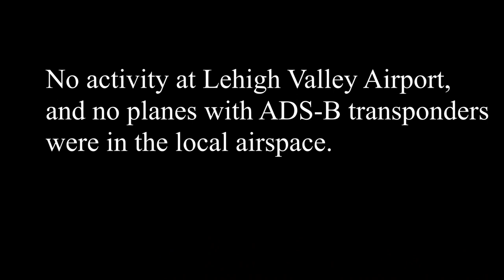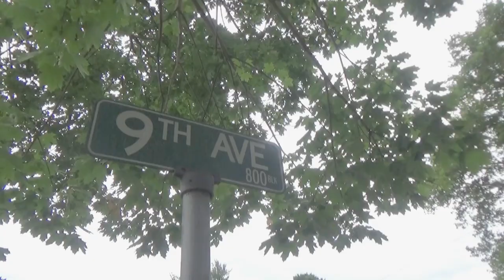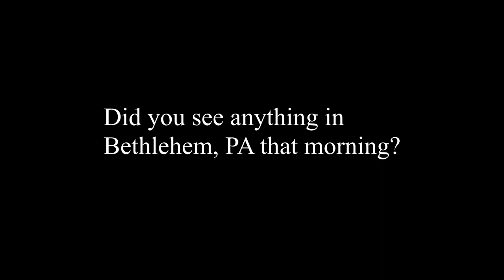Case 18-017 Bethlehem, Pennsylvania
This is a video summary of Case 18-017, which took place in Bethlehem, Pennsylvania early in the morning of the 2nd of July 2018.

Listen to API Case Files: apicasefiles.com